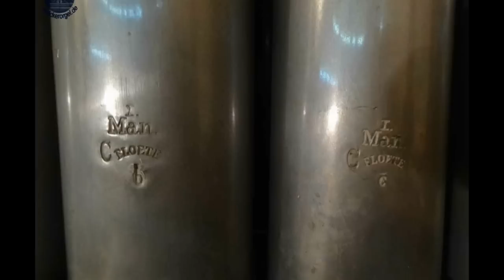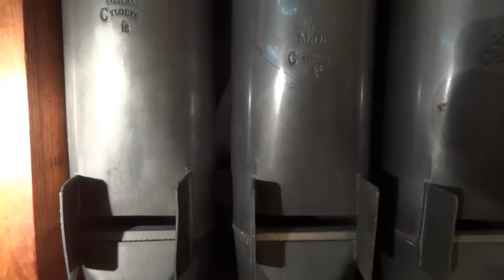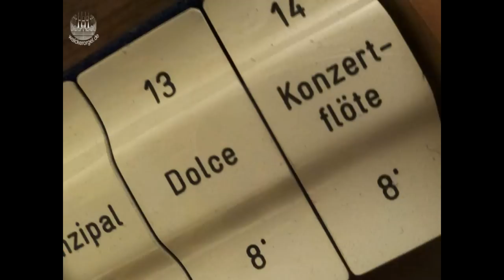Secret of Walckers Concertfloete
Dieses wunderschöne Register in der Walcker-Orgel in Cairo hat mich zutiefst fasziniert. Wir haben, weil dort der Stock von einem Banausen zersägt wurde und auch sonst einiges im Übel lag, sehr viel Vorbereitungszeit investiert, bis sich dieses Register uns wie eine seltsame Blume auftat und eine beinahe heilende Wirkung bekundete. Ein unheimlicher Klang  macht sich im Kirchenschiff breit, als wir die Gambe mit diesem Register in Berührung brachten, als habe ein fernes Harmonium nun die Regie übernommen, um letzte, filigrane, feinste Klänge von ganz oben herab zu senden wie eine Heilsbotschaft. Wie konnte nur eine Orgelbewegung diese Flöten vernichten und bekämpfen, was müssen das für Barbaren gewesen sein. Jetzt erst wird mir klar, welcher Schatz in Hamburg Michaelis gewesen sein muss.